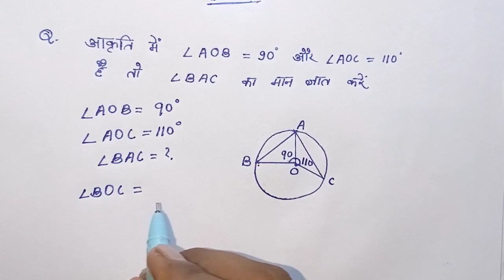NCERT 9th Maths ( गणित ) chapter 10 important question | Circle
class 9 maths circle
ncert 9th Maths subjective question
Maths subjective solution class 9
class 9 ka ganit
9th maths vvi subjective question